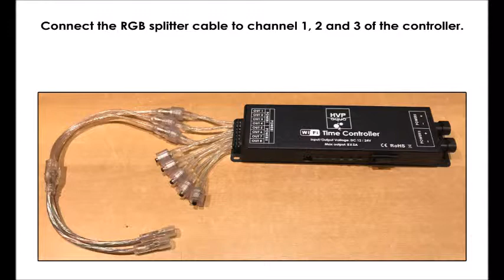How to connect the HVP Aqua goldline to the 8 channel controller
In this video we show how easy it is to connect the HVP Aqua Goldline to the 8 channel WIFI controller.